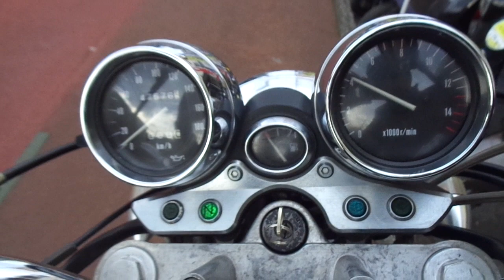イナズマ400 中古車 バイクショップ名:アットバイク